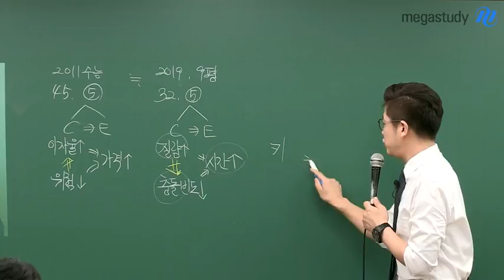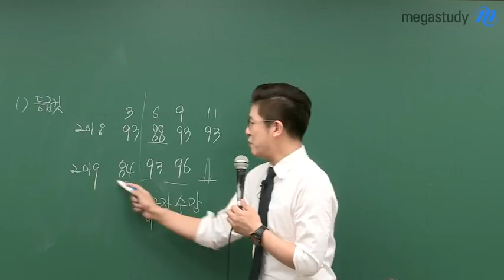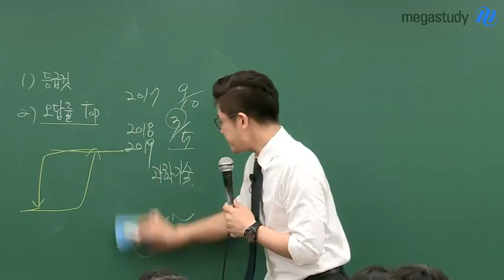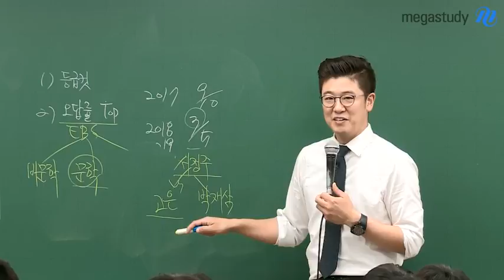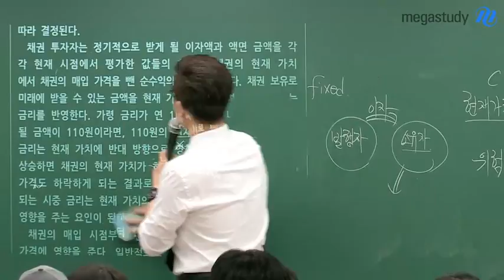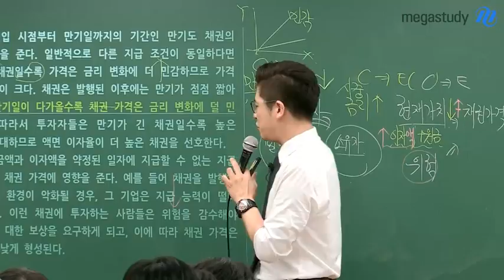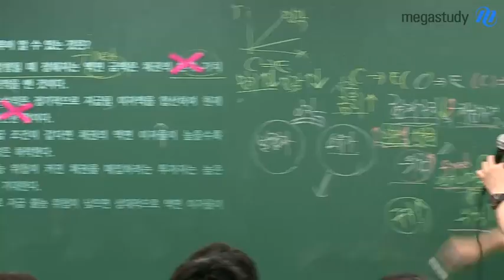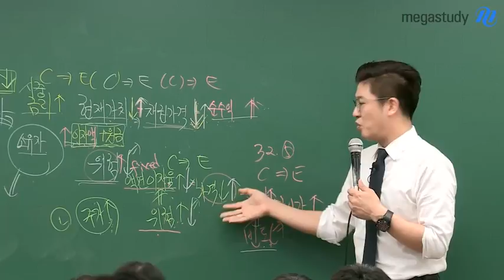[메가스터디] 국어 이원준쌤 2018 고3 9평 총평